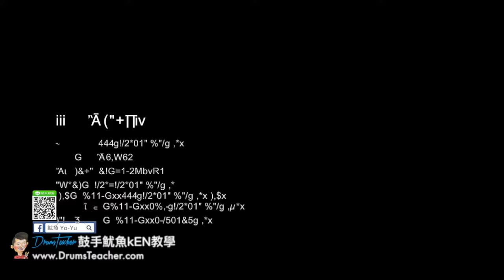【爵士鼓手魷魚kEN®】🥁🎼DrumsTeacher.com™🎶表演.課程 (2018-05🎵爵士鼓學員；音樂打擊團體課程- 樂器 ) Drum Cover SparxStix 發光鼓棒